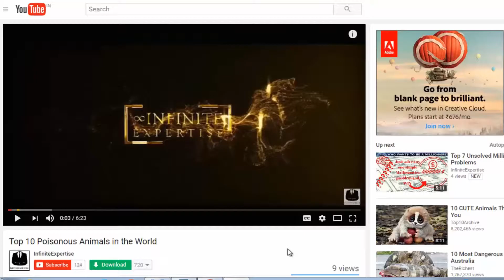Top 10 Most Expensive Dog Breeds to Own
? . Akita | ?
?. Saluki | ?
?. Pharaoh Hound | $2,500 – $6,500
?. Tibetan Mastiff | ?
?. Rottweiler | $2,500 – $8,000
?. ChowChow | ?
?. English Bulldog | ?
Lowchen | ?
Samoyed | ?
German Shepherd | ?

Thanks for Your Subscription and support to Infinite Expertise.